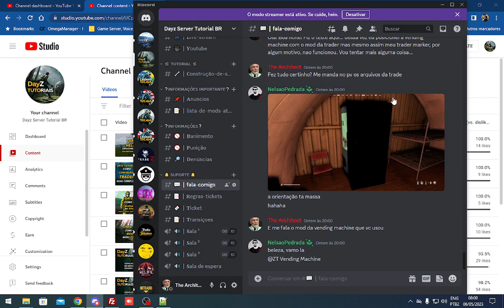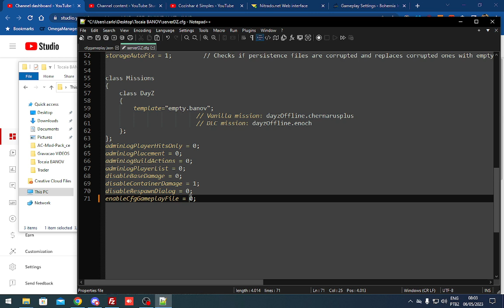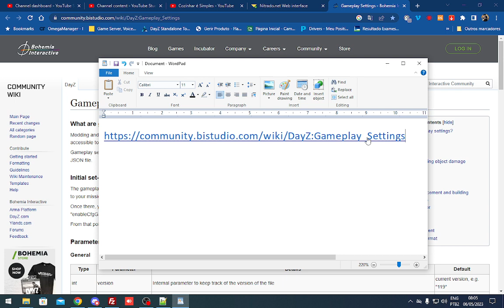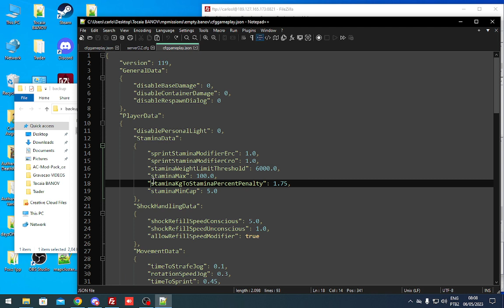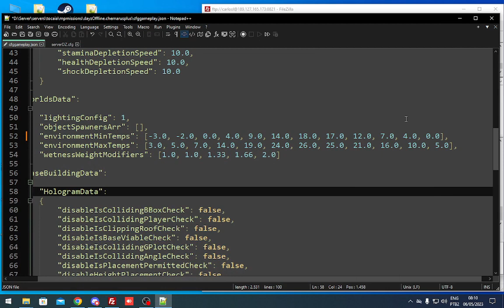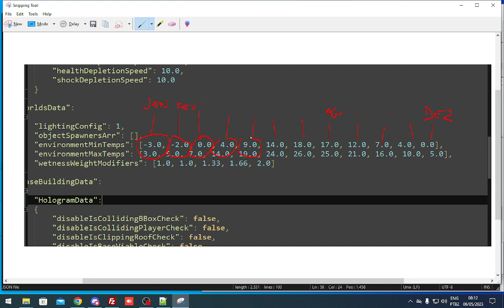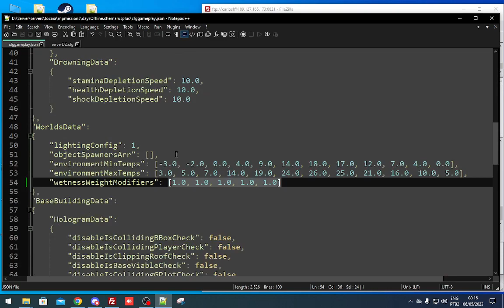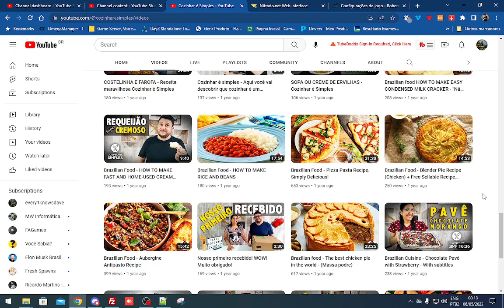DayZ - Como controlar a temperatura e stamina do jogo.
DayZ - Como controlar a temperatura e stamina.

Temos também servidores prontos.

Visite tbm o nosso canal de receitas